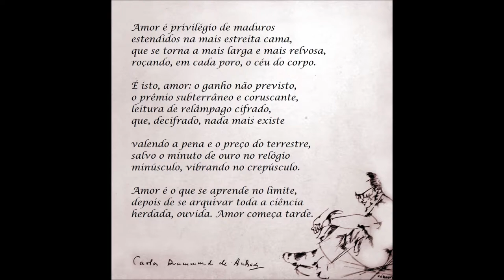Carlos Drummond de Andrade - Amor e seu tempo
Carlos Drummond de Andrade - Interpretado Por Lima Duarte e Roberto Corrêa (1987)

Amor e seu tempo

Amor é privilégio de maduros
estendidos na mais estreita cama,
que se torna a mais larga e mais relvosa,
roçando, em cada poro, o céu do corpo.

É isto, amor: o ganho não previsto,
o prêmio subterrâneo e coruscante,
leitura de relâmpago cifrado,
que, decifrado, nada mais existe

valendo a pena e o preço do terrestre,
salvo o mínuto de ouro no relógio
minúsculo, vibrando no crepúsculo.

Amor é o que se aprende no limite,
depois de se arquivar toda a ciência
herdada, ouvida. Amor começa tarde.

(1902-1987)